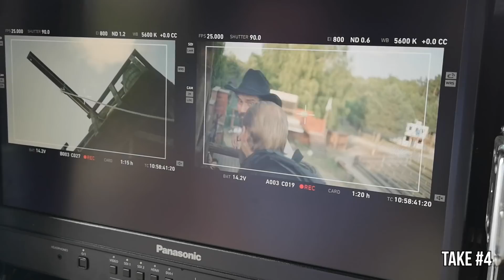Flynns Erwachen - Behind the Scenes | Kurzfilm by LeFloid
3 Monate Sky Ticket Entertainment für einmalig 4,99€!

Solche Kurzfilme sind immer mächtig viel Arbeit, bei dem echt jede Menge Menschen involviert sind. Fetten Dank daher ans gesamte Team, die Film-Crew und alle die geholfen haben, das hier möglich zu machen! 💖

📖Mein Buch (Auch als Hörbuch!)